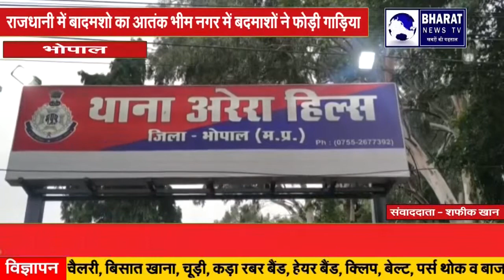भोपाल:राजधानी में बादमशो का आतंक भीम नगर में बदमाशों ने फोड़ी गाडिय़ां